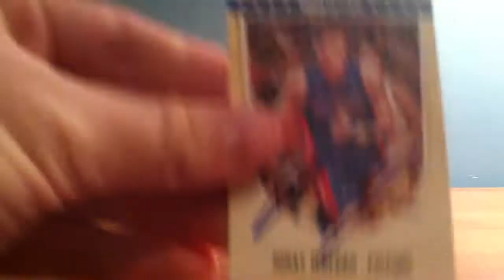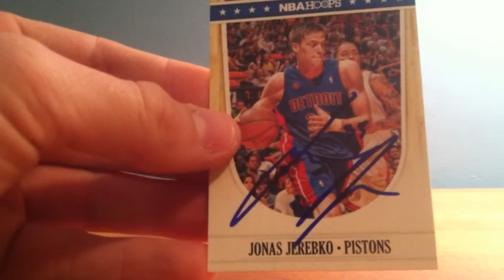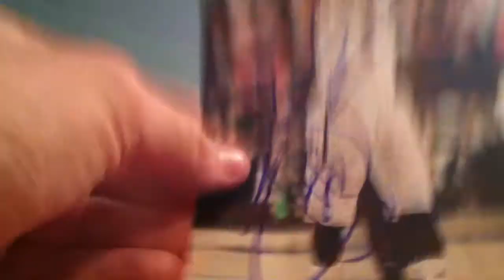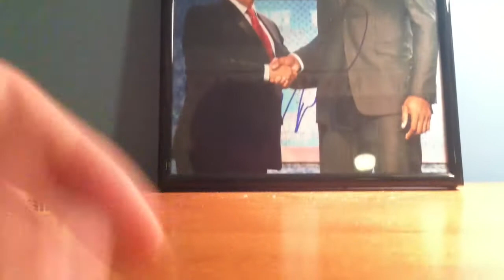Detroit Pistons IP Recap! (9 Autos, Drummond)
very good team to graph. graphed them yesterday